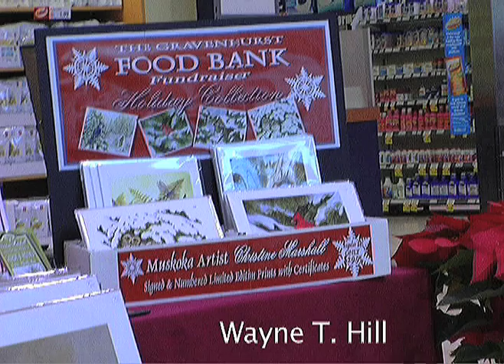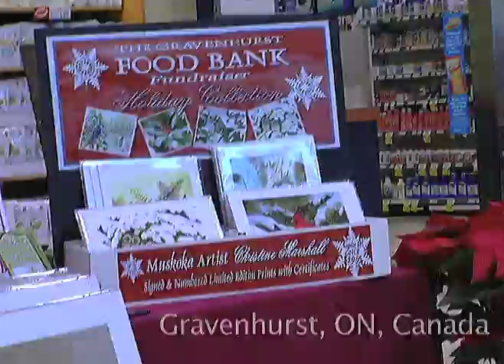Wayne Hill w Shawn Rosseau-foodbank fundraiser 2012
Wayne T. Hill with special guest Shawn Rosseau wishes you a Merry Xmas at the foodbank fundraiser in Gravenhurst, Ontario, December 2012. Special thanks to Terry's Your Independent Grocer and the generosity of all those who helped out. We wish you a Merry Xmas and a Happy New Year!